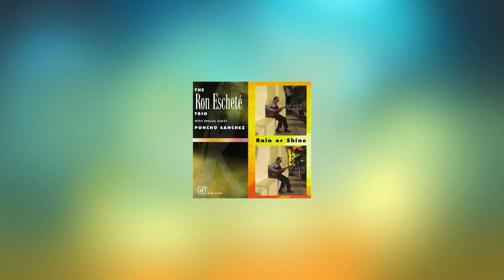Ron Eschete - Rain or Shine (Full Album)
Tracks
1. 00:00 Azul Serape
2. 04:32 Some Other Time
3. 11:59 Come Rain or Come Shine
4. 20:28 Theme for Jeff
5. 24:58 Naima
6. 30:22 The Girl Next Door
7. 37:06 Moanin'
8. 45:49 Nuages
9. 51:05 Loads of Love
10. 57:51 Goodbye

IMPORTANT:
If You like this Album, Please Buy this music from Amazon, iTunes store or wherever you want and Support the Artists.